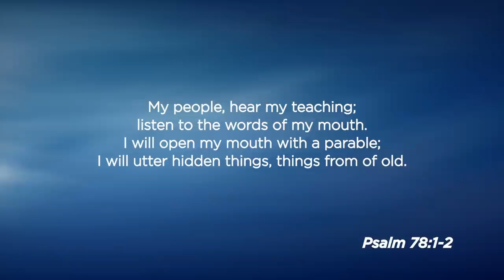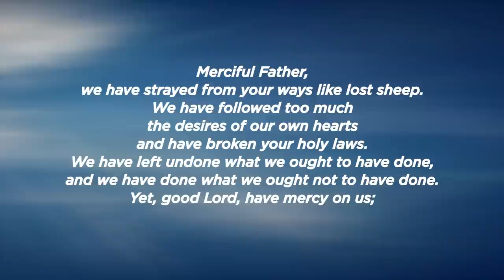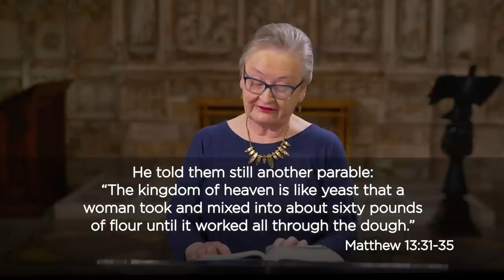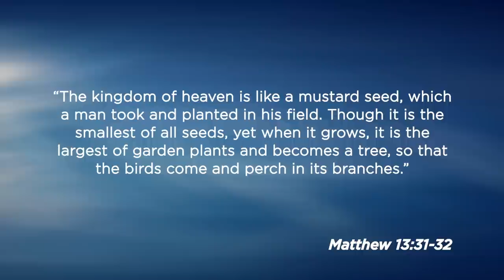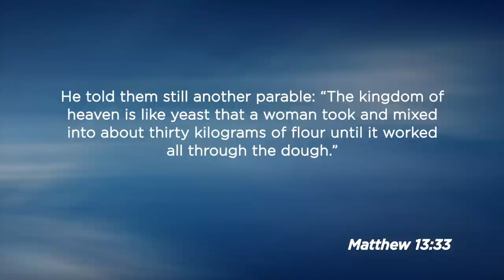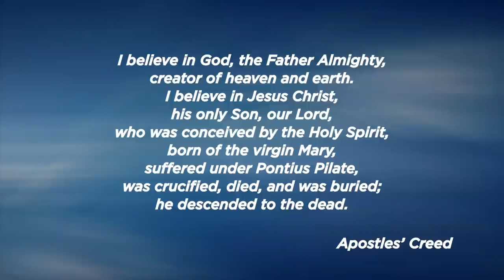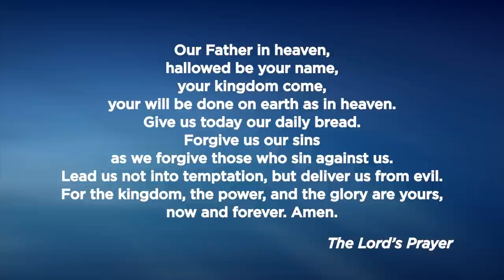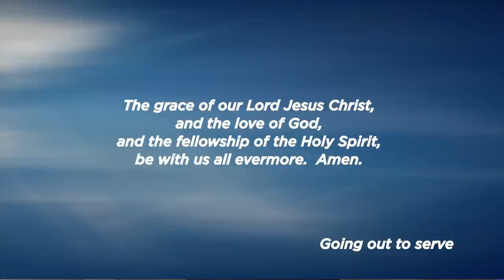Cathedral Church Service 6 September 2020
First live streamed on 6 September 2020 10:30AM